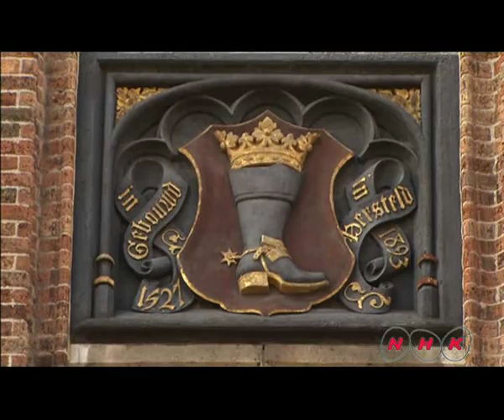Historic Centre of Brugge (UNESCO/NHK)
Brugge is an outstanding example of a medieval historic settlement, which has maintained its historic fabric as this has evolved over the centuries, and where original Gothic constructions form part of the town's identity. As one of the commercial and cultural capitals of Europe, Brugge developed cultural links to different parts of the world. It is closely associated with the school of Flemish Primitive painting.